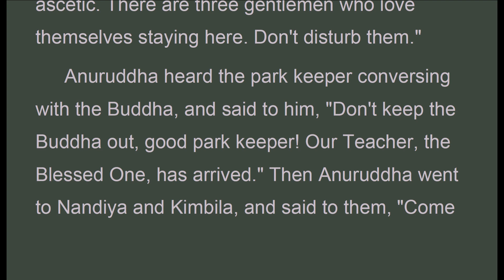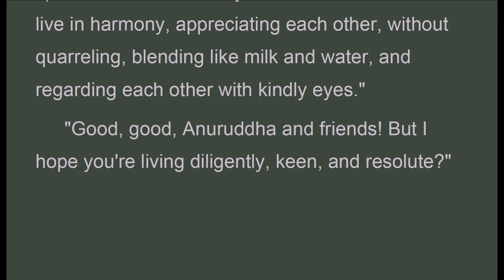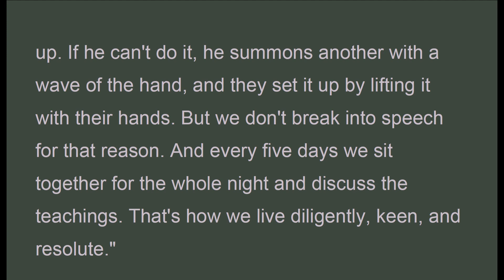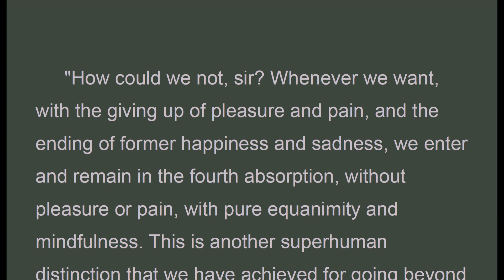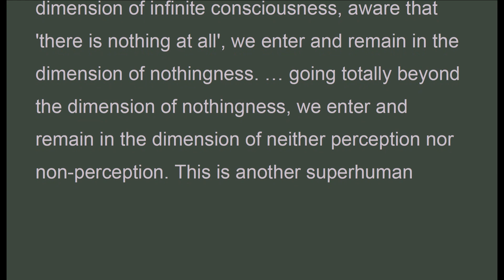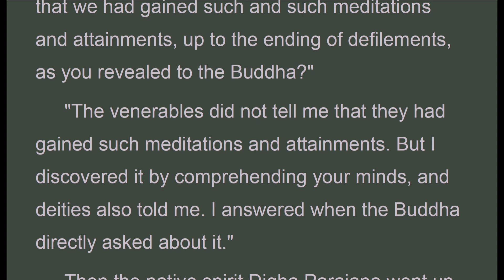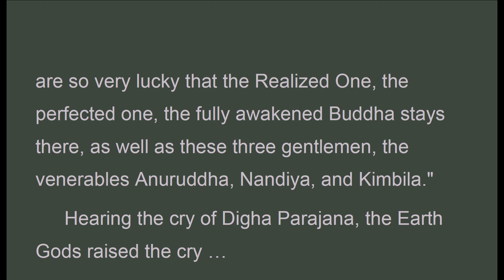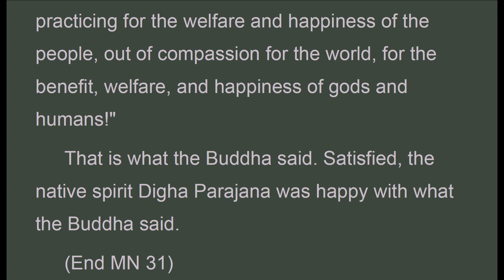MN_031_Shorter Discourse at Gosinga, Bhikkhu Sujato, Middle-length Dis MN (Dec 2019, Audio Texts)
Audio Texts. "How could we not, sir? Whenever we want, going totally beyond the dimension of infinite space, aware that 'consciousness is infinite', we enter and remain in the dimension of infinite consciousness. … going totally beyond the dimension of infinite consciousness, aware that 'there is nothing at all', we enter and remain in the dimension of nothingness. … going totally beyond the dimension of nothingness, we enter and remain in the dimension of neither perception nor non-perception. This is another superhuman distinction that we have achieved for going beyond and stilling that meditation."
 "Good, good! But have you achieved any other superhuman distinction for going beyond and stilling that meditation?"
 "How could we not, sir? Whenever we want, going totally beyond the dimension of neither perception nor non-perception, we enter and remain in the cessation of perception and feeling. And, having seen with wisdom, our defilements have come to an end. This is another superhuman distinction in knowledge and vision worthy of the noble ones, a meditation at ease, that we have achieved for going beyond and stilling that meditation. And we don't see any better or finer way of meditating at ease than this."
 "Good, good! There is no better or finer way of meditating at ease than this."
 Then the Buddha educated, encouraged, fired up, and inspired the venerables Anuruddha, Nandiya, and Kimbila with a Dhamma talk, after which he got up from his seat and left.
 The venerables then accompanied the Buddha for a little way before turning back. Nandiya and Kimbila said to Anuruddha, "Did we ever tell you that we had gained such and such meditations and attainments, up to the ending of defilements, as you revealed to the Buddha?"
 "The venerables did not tell me that they had gained such meditations and attainments. But I discovered it by comprehending your minds, and deities also told me. I answered when the Buddha directly asked about it."
 Then the native spirit Digha Parajana went up to the Buddha, bowed, stood to one side, and said to him, "The Vajjis are lucky! The Vajjian people are so very lucky that the Realized One, the perfected one, the fully awakened Buddha stays there, as well as these three gentlemen, the venerables Anuruddha, Nandiya, and Kimbila."
 Hearing the cry of Digha Parajana, the Earth Gods raised the cry …
 Hearing the cry of the Earth Gods, the Gods of the Four Great Kings … the Gods of the Thirty-Three … the Gods of Yama … the Joyful Gods … the Gods Who Love to Create … the Gods Who Control the Creations of Others … the Gods of Brahma's Host raised the cry, "The Vajjis are lucky! The Vajjian people are so very lucky that the Realized One, the perfected one, the fully awakened Buddha stays there, as well as these three gentlemen, the venerables Anuruddha, Nandiya, and Kimbila."
 And so at that moment, in that instant, those venerables were known as far as the Brahma realm.
 "That's so true, Digha! That's so true! If the family from which those three gentlemen went forth from the lay life to homelessness were to recollect those venerables with confident heart, that would be for that family's lasting welfare and happiness. If the family circle … village … town … city … country … all the aristocrats … all the brahmins … all the merchants … all the workers were to recollect those venerables with confident heart, that would be for all those workers' lasting welfare and happiness.
 If the whole world, with its gods, Maras and Brahmas, this population with its ascetics and brahmins, gods and humans, were to recollect those venerables with confident heart, that would be for the whole world's lasting welfare and happiness.
 See, Digha, how those three gentlemen are practicing for the welfare and happiness of the people, out of compassion for the world, for the benefit, welfare, and happiness of gods and humans!"

Majjhima Nikaya
suttacentral.net
Middle Discourses 31
The Shorter Discourse at Gosinga

MN_031_ShortGosinga_BhikkhuSujato_MajjhimaNikaya.pdf - Adobe Acrobat Pro 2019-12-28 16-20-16.mp4